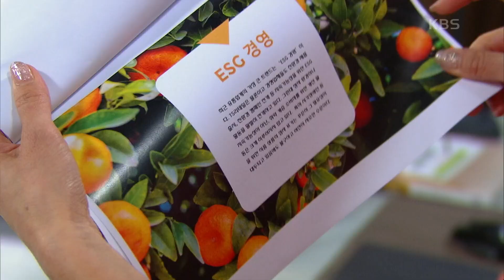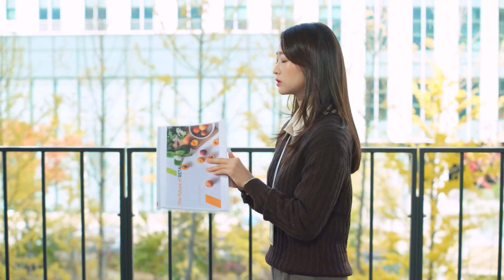＂해줘야 할 일이 있어＂무슨 꿍꿍인지 임대리를 호출한 경숙?! [내 눈에 콩깍지] | KBS 221118 방송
＂해줘야 할 일이 있어＂무슨 꿍꿍인지 임대리를 호출한 경숙?!